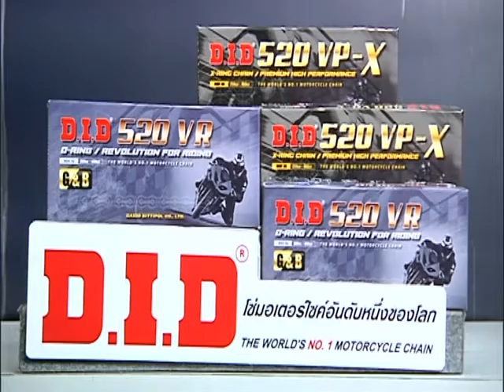Speed Rider OA 15 05 2017 B2